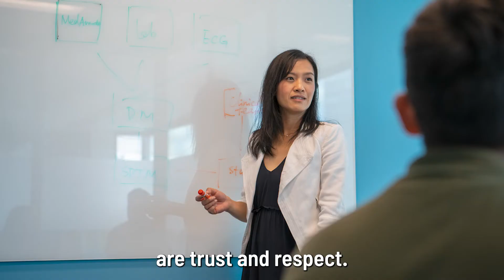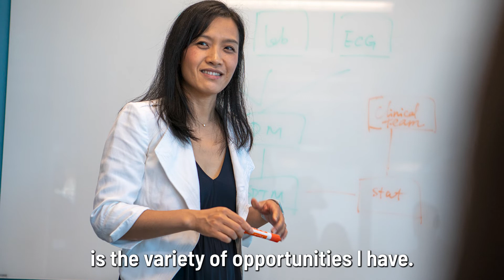Meet Shuang W. –Biostatistics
Meet Shuang, a Director of Biostatistics here at Biogen. Our Biostats team is a strategic partner in drug development and we’re hiring the best analytical minds to help change lives around the world. Join our team today!